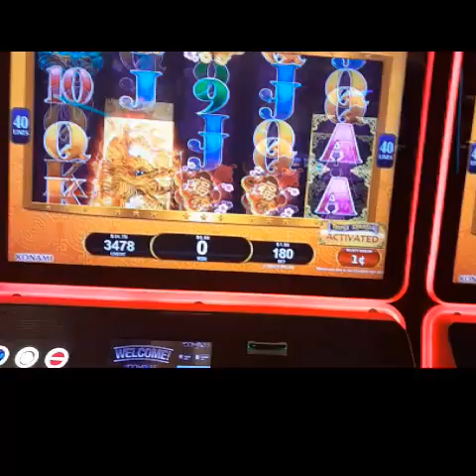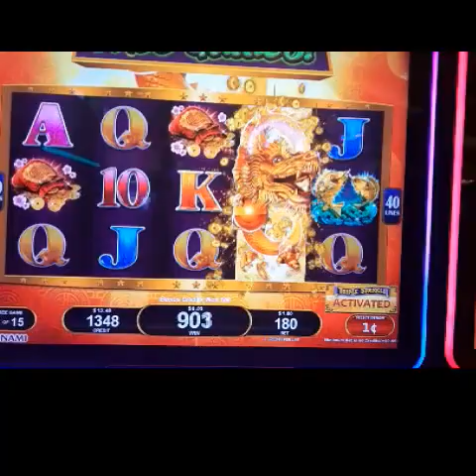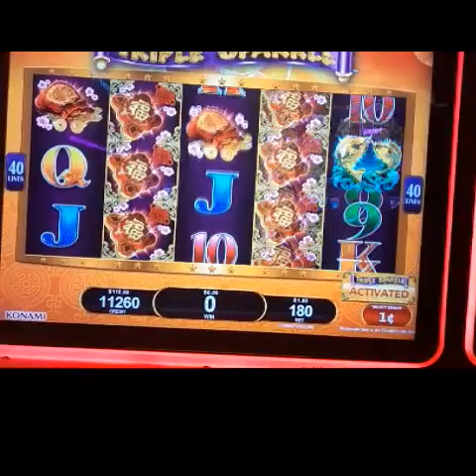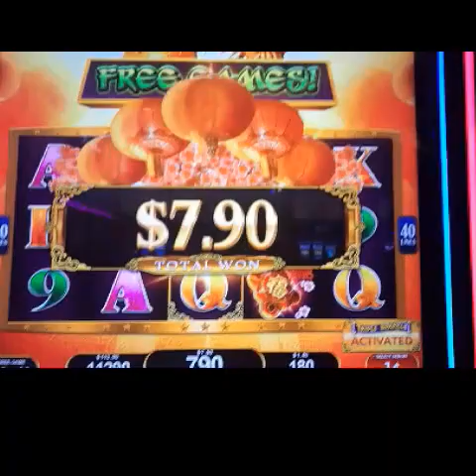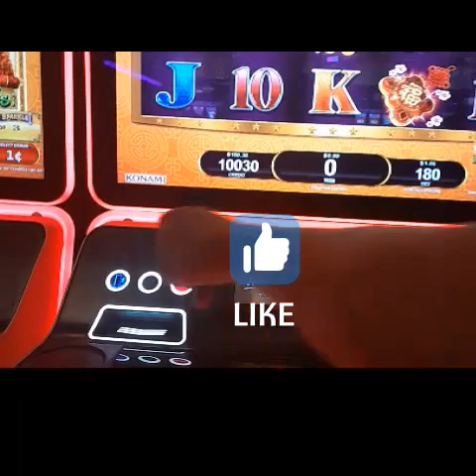IMPERIAL WEALTH TRIPLE SPARKLE I got 4 bonuse free spin wooooowowowowow